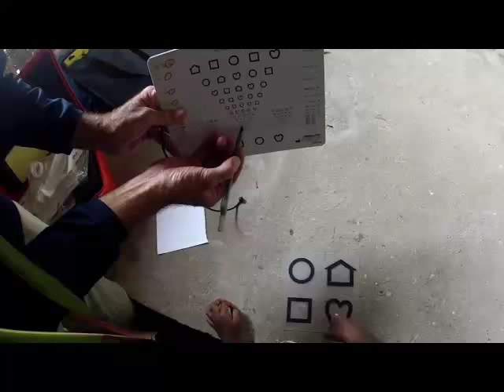Vanuatu - Blue Planet Odyssey visits Bul Bul in SW Bay Malekula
Chief Esrom and the small community of Bul Bul, next to Lambinwen, in South West Bay in Malekula invited all BPO yachts to visit the. We went with them by church boat on the “lake” to get to the gardens where we picked up some nice fresh fruits and vegetables. Back at the church, we were surprised to be invited for a nice local lunch in Chief Esrom house. Since many of the BPO sailors are volunteer trained specialists in vision screening and members of the H.I.T. supporter team, we offered free eye testing to young and old. They lead all investigations to the best of their knowledge and belief.
Participants are thus able to carry out visual acuity and autorefractor provisions under screenings conditions to children and adults.
The project of H.I.T. Foundation: “SAVE CHILDREN’S SIGHT FOR A BETTER CHANCE IN LIFE” is able to detect visual defects of children, adolescents and young adults at an early stage.
Approximately 20% of all children and young people have learning difficulties by undetected visual defects.
Only if visual defects are detected and rectified early, children have good opportunities for learning, performance and a self-determined successful future.

˚ The H.I.T. vision screening is available, if there are no other or better options for vision correction onsite.
˚ The H.I.T. vision screening is as accurate as possible under the local circumstances. However, it does not measure up to the precise measurements taken and handled by an optician, optometrist or ophthalmologist in a professional environment!
˚ Therefore, neither the local examiner nor the H.I.T. Institute can be made liable for the results of the H.I.T. measurements and the effectiveness of the transferred eye-glasses.
˚ The final decision for participation in the H.I.T vision screening is made by the guardians/parents of the children and they are, therefore, fully responsible and not H.I.T.
˚ When there is no realistic possibility for an examination with an optometrist or at an eye clinic, there is a good chance that the H.I.T. vision screening program will detect visual defects and thus eye treatments can be applied in time.

We later visited briefly the community of Ten Stick, led by Chief Ronald.

A special thank you to Chief Esrom and his community for the warm welcome. Thanks also to Chief Ronald for the quick tour .. sorry we did not have more time to visit . Filmed in August 2015.